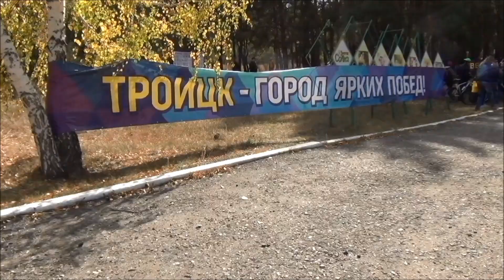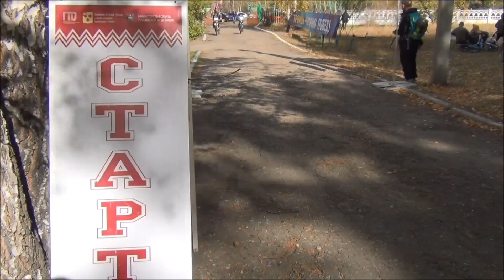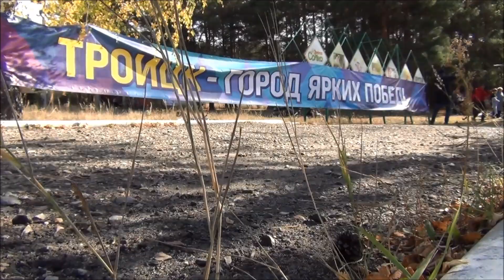Велогонка опавших листьев. Автор видео Олег Сойнов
В Троицке состоялась массовое зрелищное соревнование «Велогонка опавших листьев». Молодые энтузиасты троицкого велодвижения с особым желанием и настроением ждали это спортивное событие.